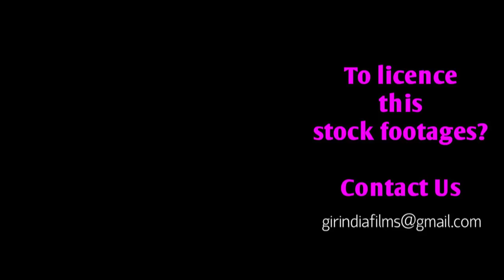Amazing video of Rat snake love in Gir forest गीर जंगल में रेट सांप के प्यार का अद्भुत नजारा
WorldLionDay2021 Amazing video of Rat snake mating in Gir forest गीर जंगल में सांप का मैटिंग का अद्भुत नजारा

Rat snakes (or ratsnakes) are members – along with kingsnakes, milk snakes, vine snakes and indigo snakes – of the subfamily Colubrinae of the family Colubridae. They are medium to large constrictors and are found throughout much of the Northern Hemisphere. They feed primarily on rodents and birds. With some species exceeding 3 m (10 ft) in total length, they can occupy top levels of some food chains. Many species make attractive and docile pets and one, the corn snake, is one of the most popular reptile pets in the world.[citation needed] Other species can be very skittish and sometimes aggressive, but bites are rarely serious. Like nearly all colubrids, rat snakes pose no threat to humans. Rat snakes were long thought to be completely nonvenomous, but recent studies have shown that some Old World species do possess small amounts of venom, though the amount is negligible relative to humans.

The Asiatic lion (Panthera leo leo) is a lion population in Gujarat, India, which is listed as Endangered on the IUCN Red List because of its small population size. Since 2010, the lion population in and around Gir Forest National Park has steadily increased. In May 2015, the 14th Asiatic Lion Census was conducted over an area of about 20,000 km (7,700 sq mi); the lion population was estimated at 523 individuals, comprising 109 adult males, 201 adult females and 213 cubs. In August 2017, the Asiatic Lion Census revealed 650 wild individuals.